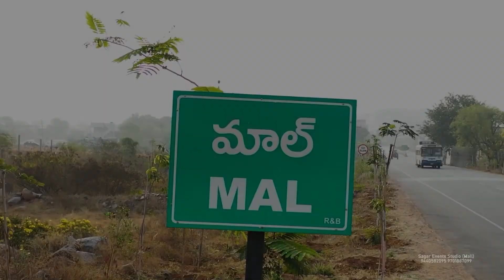Chaya Kumari's Saree Ceremony Promo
Video by:
Sagar Events Studio
Lakshman Sagar
Mall, Nalgonda Dist.